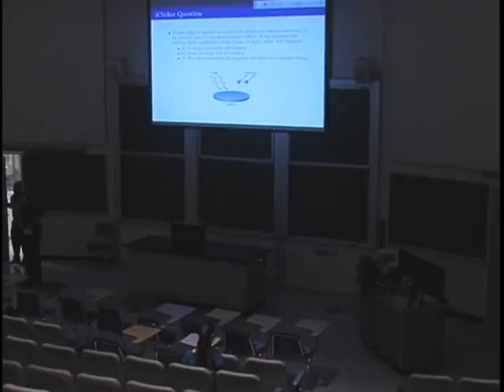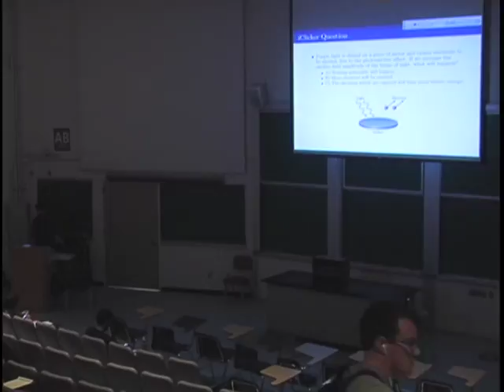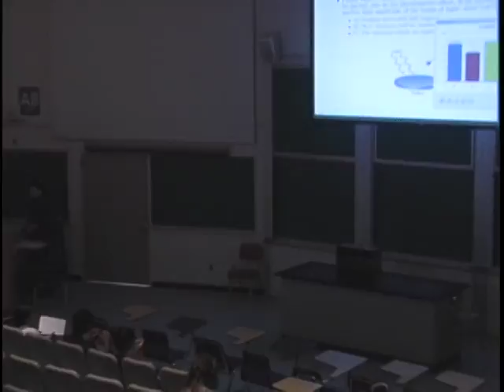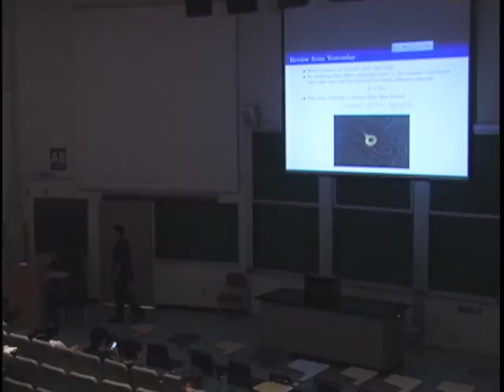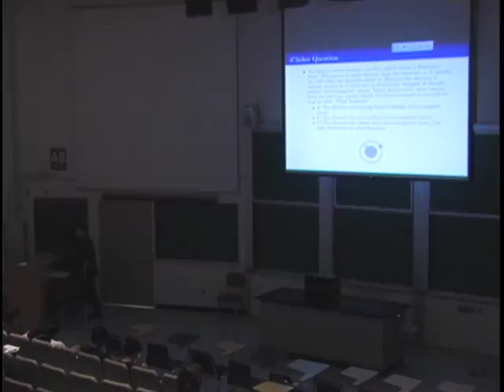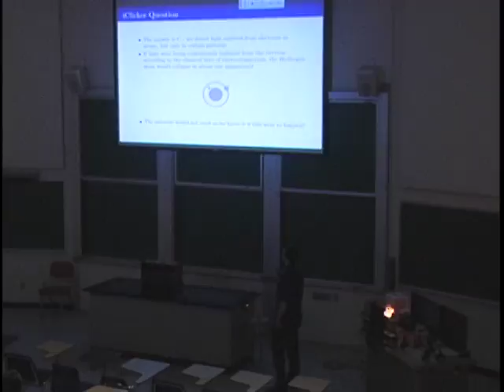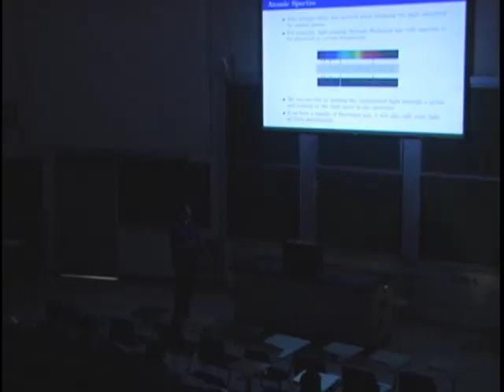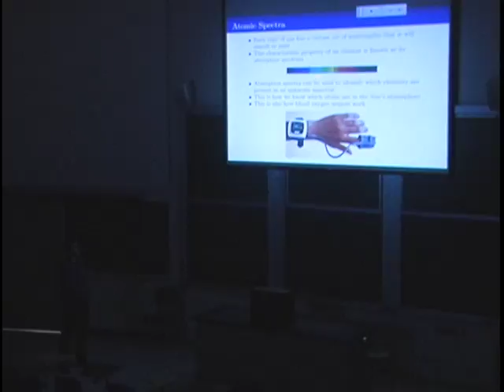Physics 6C Lecture Part One